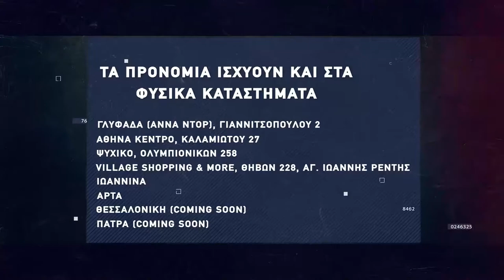Basketaki Patras Master League - TECHbuddy Vs OKLAΧΩΜΑ [23|03|2022]